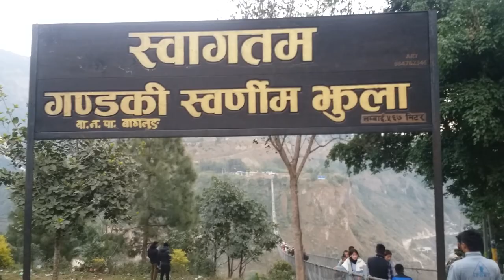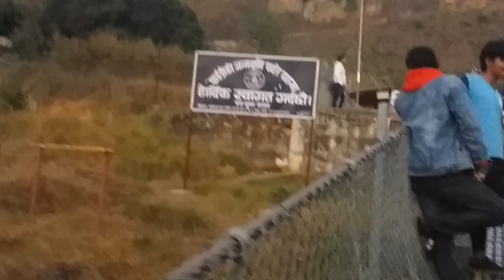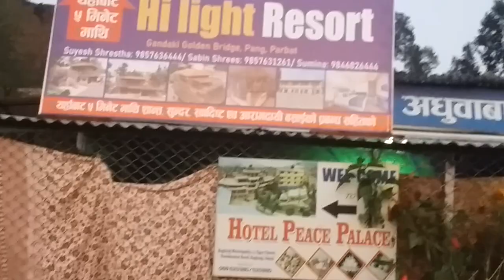Longest Suspension Bridge Kaligandaki River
Gandaki Golden Bridge lies on the Kaligandaki Rivers Baglung- parwat.It is  claimed to be the longest suspended footbridge in the world with a span of 567m hanging above 137 m Height from Water level. It connects the Kusma Municipality wada no. 1, Adhuwabari of Parbat district  with Baglung Municipality 1 Bangechour of Baglung District in , Near maldhunga asthe way of Mustang of Nepal. The bridge has a capacity of 85 MT and can carry the load of 612 people at the same time. Three month before completed…Around Rs.12 corer invested.
The 567-metre bridge over the Kaligandaki River has been named ‘Gandaki Golden Bridge’ in English and ‘Gandaki Sunaulo Jhula’ in Nepali.
 An executive meeting of Baglung Municipality, the patron of the bridge, took a decision in this regard. The bridge’s name in Nepali and English has been approved, said the municipality mayor Janak Raj Poudel.
The municipality had called for interested people to propose the name of the bridge. The municipality has also announced Rs 25,000 for the selected applicant. Only the top 10 names suggested by applicants had been recommended. Civil servant Ghanashyam Sapkota of Baglung-5 has been selected for the award.
The municipality has applied for the bridge to claim the Guinness World Records title as the world’s longest suspension bridge. Ifpossible lets visit once to the bridge.